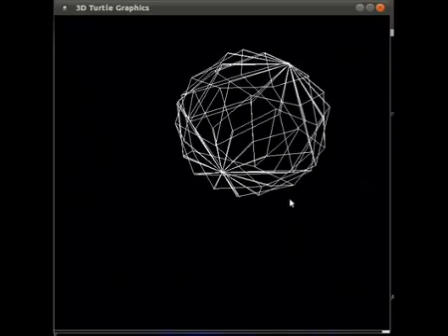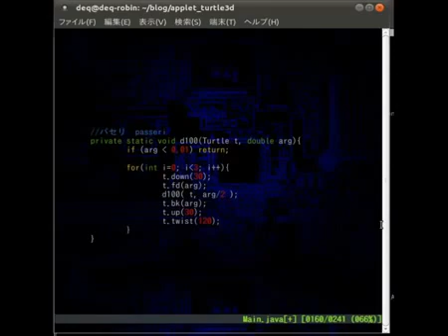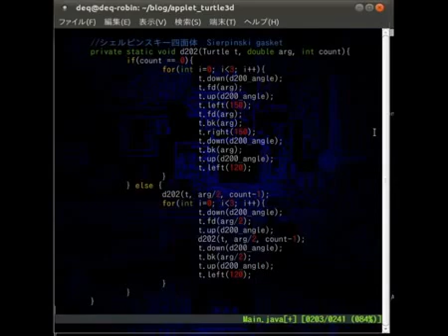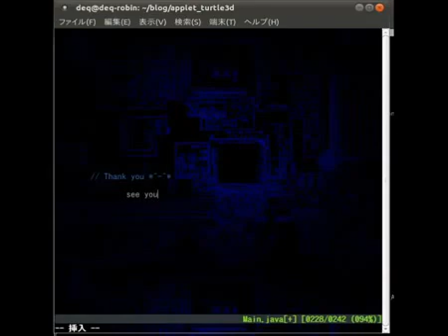python turtle graphic creativity(3D Turtle Graphics)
3D Turtle Graphics -